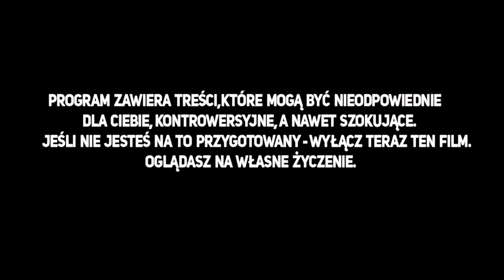Gdzie ten nowy lokator?